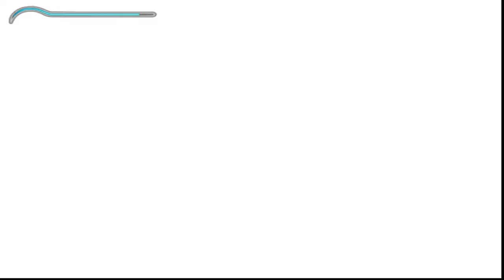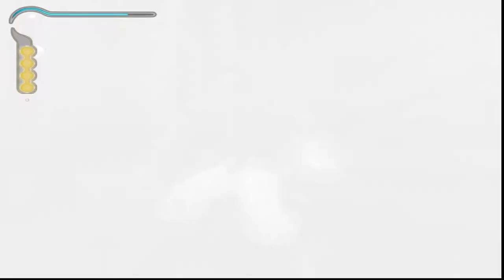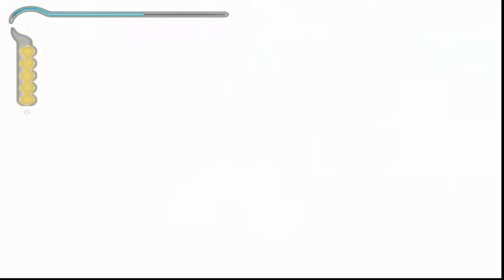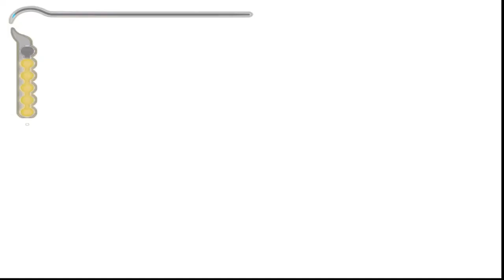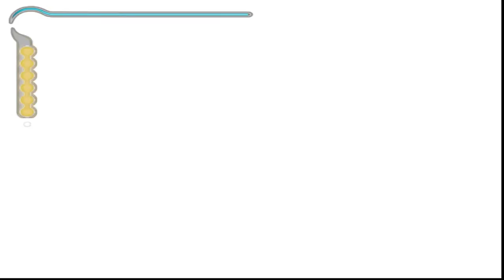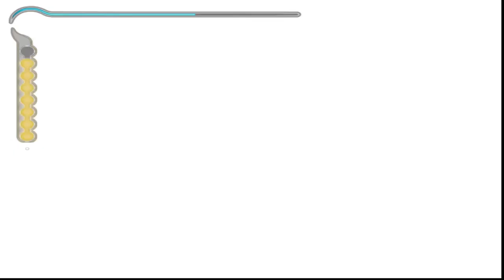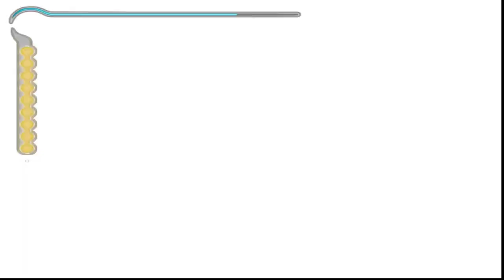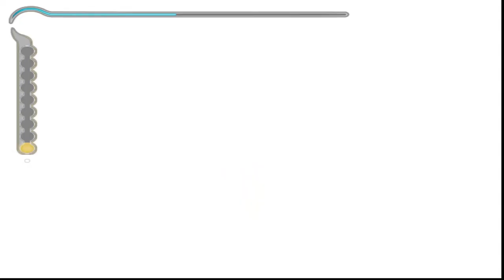PRINCE OF PERSIA THE SANDS OF TIME Gameplay Walkthrough FULL LIFE UPGRADES No Commentary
PRINCE OF PERSIA THE SANDS OF TIME Gameplay Walkthrough FULL LIFE UPGRADES (1080p HD 60fps)
PRINCE OF PERSIA THE SANDS OF TIME Gameplay Walkthrough FULL GAME No Commentary (1080p HD 60fps)

This is PoP: Sands Of Time Walkthrough Full Game. This Prince Of Persia Gameplay is recorded in 1080p HD 60fps on PC and includes all Life Upgrades.

The game follows an unnamed Prince whose father sacks a Maharaja's city at the instigation of its treacherous Vizier. During the attack, the Prince obtains an artifact called the Dagger of Time, while his army captures an hourglass containing the Sands of Time. Visiting Azad to present the Sands as a gift to the city's ruler, the Vizier tricks the Prince into releasing the Sands, transforming the city's population into savage monsters. Together with the Maharaja's daughter Farah, the Prince works to correct his mistake and return the Sands to the hourglass. The gameplay revolves around the Prince's platforming abilities, broken up by fights with the creatures created by the Sands. A key mechanic in the game is using the Dagger to rewind time if the Prince makes a mistake platforming, and using it to kill and freeze enemies.

► SYSTEM REQUIREMENTS ►

➔ MINIMUM :
● Supported OS: Windows® 2000/XP (only)
● Processor: 800 MHz Pentium® III or AMD Athlon™
● System Memory: 256 MB of RAM
● Video Card: 64 MB GeForce™ 3 or higher, or ATI® Radeon™ 8500 ● or higher, Matrox Parhelia™. (GeForce4 MX not supported)
● Sound Card: DirectX® 9.0 or higher compliant sound card
● DirectX Version: DirectX® version 9.0c or higher
● Hard Disk: 1.5 GB available hard disk space

This video and description may contain some affiliate links, which means, I’ll receive a small commission at no extra cost to you if you decide to purchase any of the recommended products or services. Thank you for the support!